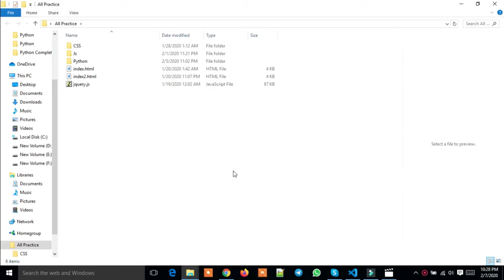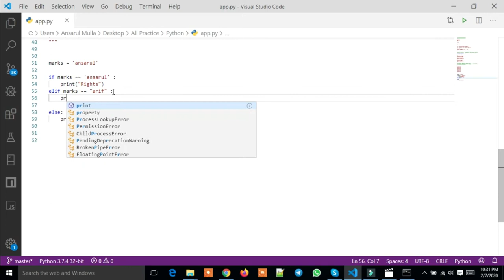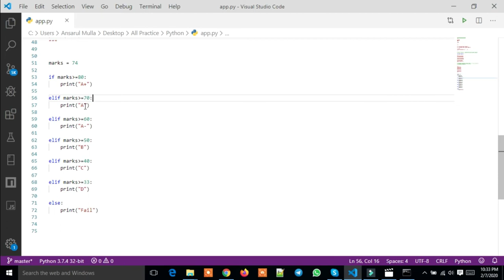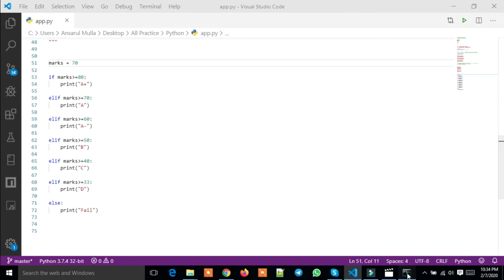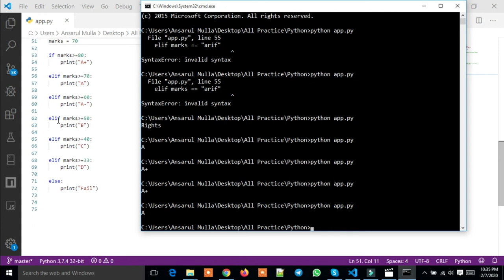Python elif Bangla Full Course Part: 7